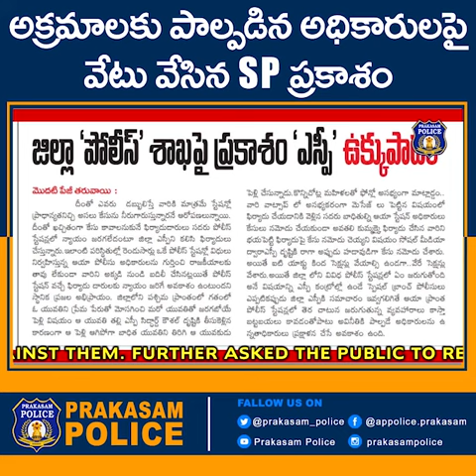IPS Officer action sends shivers down the spine of corrupt police personnel || SP Prakasam